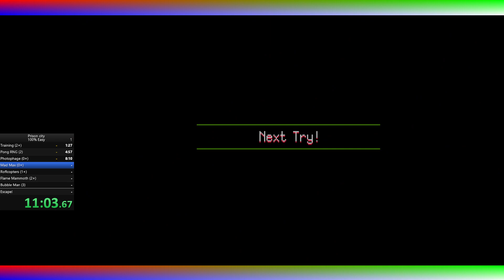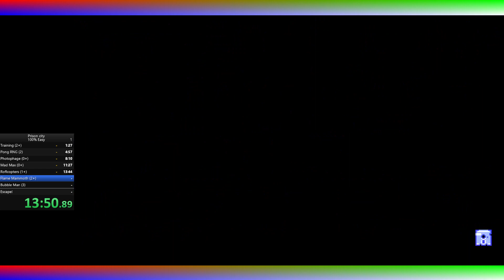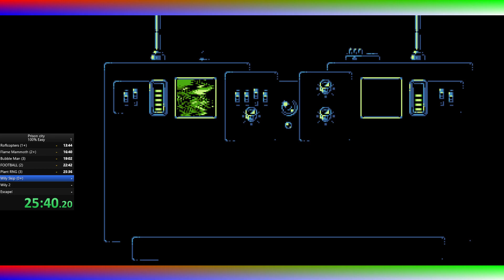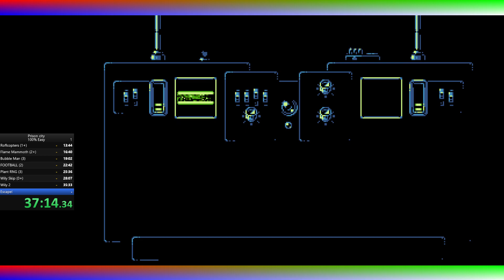Prison City Easy 100% (All Upgrades) Speedrun [WR] in 39:11